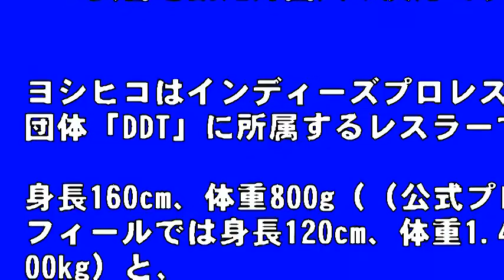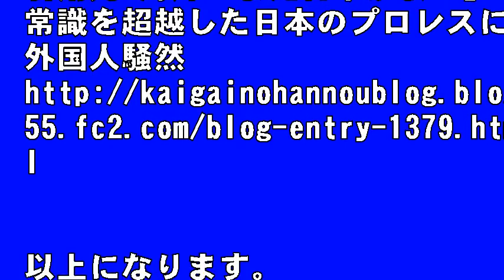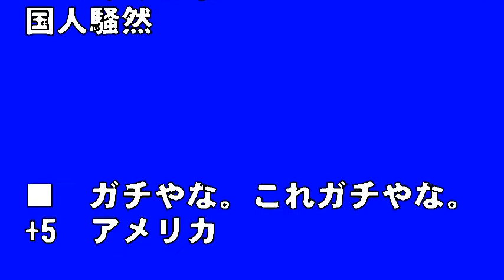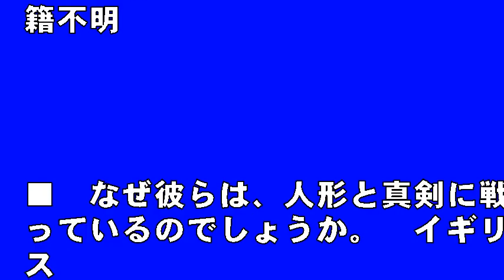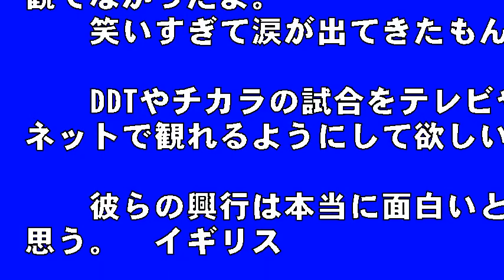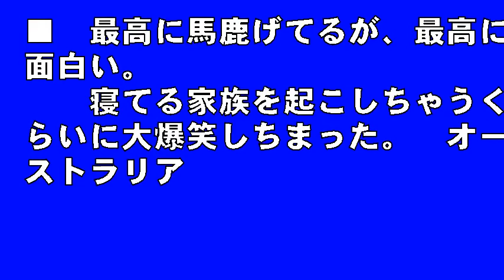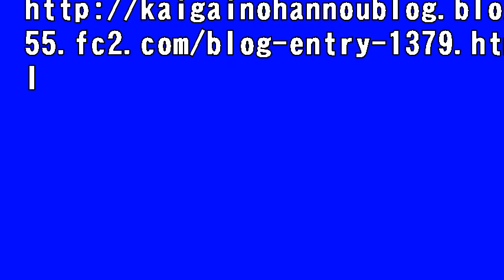海外「また日本かよ！」 常識を超越した日本のプロレスに外国人騒然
今回はBuzz Feedなどの海外サイトで取り上げられていた、
日本の「プロレスラー」、ヨシヒコの試合を観た外国人の反応です。

ヨシヒコはインディーズプロレス団体「DDT」に所属するレスラーで、
身長160cm、体重800g（（公式プロフィールでは身長120cm、体重1.400kg）と、
レスラーとしては決して恵まれた体格ではありませんが、
無尽蔵のスタミナ、超軽量な体を活かしたアクロバティックな動きで相手を翻弄。
全身が風船のように萎む、関節があり得ない方向に簡単に曲がるなど、
人智を超えたアクシデントが頻発するレスラーなのですが、
「名勝負製造機」として、大きな人気を博しているようです。

想像を超えた光景に、そしてレスラーの皆さんのプロフェッショナリズムに、
海外から様々な反応が寄せられていました。

引用元:海外「また日本かよ！」　常識を超越した日本のプロレスに外国人騒然

関連記事に寄せられたコメントをまとめましたので、ご覧ください。

スカットする話や涙のそそぐお話しを中心にお届けいたします！

【関連動画】

外国人衝撃!!ロシアで日本人サポーター達が取った行動に賞賛が鳴り止まない!!ある光景を世界中のメディアが取り上げ大反響!!【海外の反応】

外国人衝撃!サッカー日本代表とコロンビア代表のサポーター達の振る舞いに世界中が大絶賛!W杯2018【海外の反応】

音楽、画像

Ebina